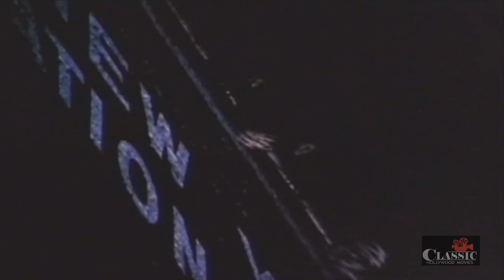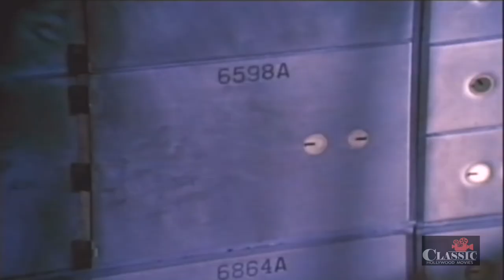The Strangers in 7A (1972) | Full Movie | Andy Griffith | Ida Lupino | Michael Brandon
A building superintendent and his wife are held hostage in their apartment by a sadistic would-be bank robber and his spaced-out accomplices.

Director: Paul Wendkos
Writers: Eric Roth, Fielden Farrington
Starring: Andy Griffith, Ida Lupino, Michael Brandon